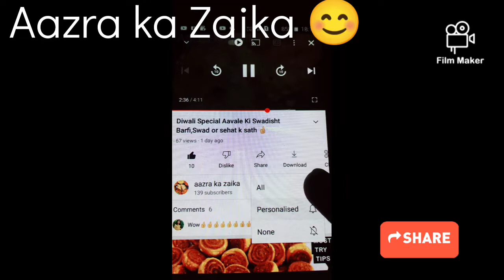Mazedar Aamla Kachari Banane Mein Aasan Swad Mein Lajawab 😋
AAWLA KACHRI INGREDIENT
kalonji half teaspoon,( Nigella)
methi 1teaspoon(fanugreek)
one teaspoon saunf (fennel seeds)
two teaspoon coriander seed ( khada dhaniya Sukha)
one teaspoon jeera (Cummins)
half teaspoon ajwain (kings cumin seed)
hig 3pinch(asafoetida)
salt to test
one teaspoon haldi powder (turmeric)
one teaspoon Kala namak (black salt)
mustard seed powder 4 teaspoon (sarson  powder)
( Rai)
500 gram kaddukas aanwala